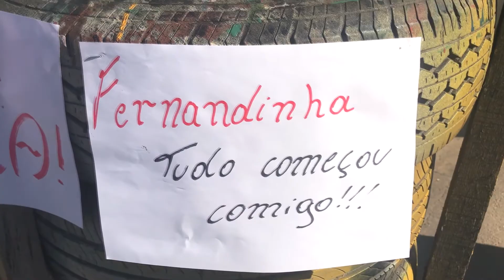História de Valtinho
Conheça a história do "Valtinho", servidor público vicentino que nos deixa uma lição simples porém valiosa: seja a mudança que você quer ver no mundo.